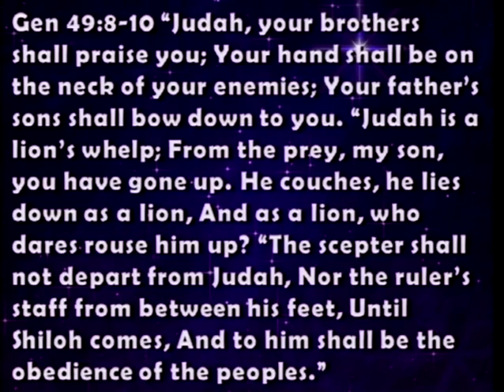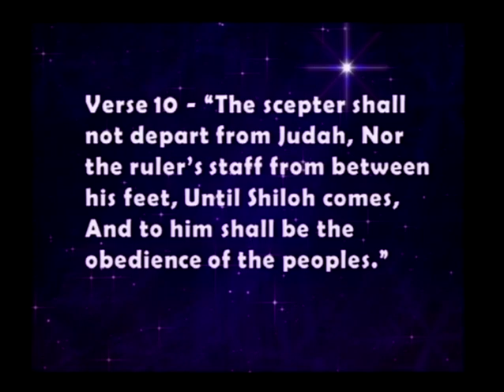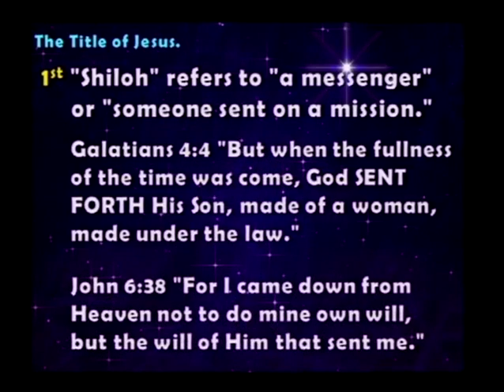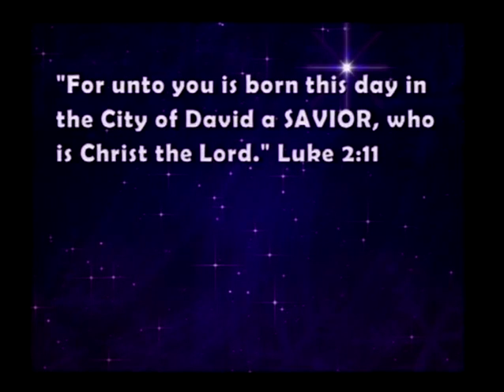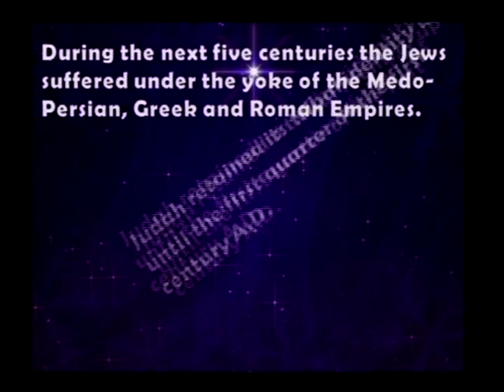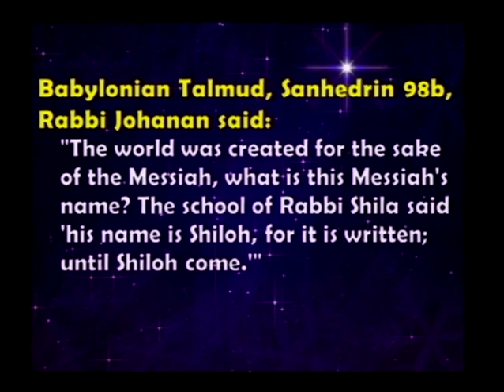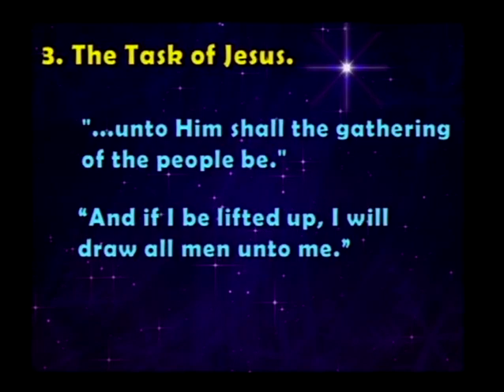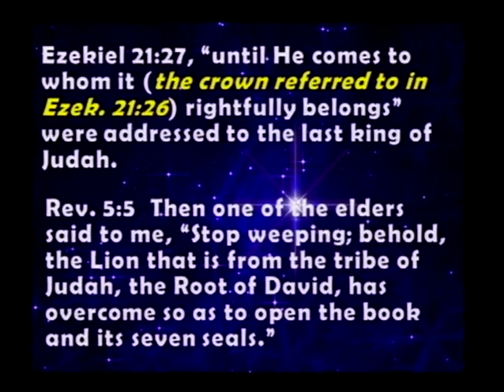Until Shiloh Comes (12/14/14)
Until Shiloh Comes